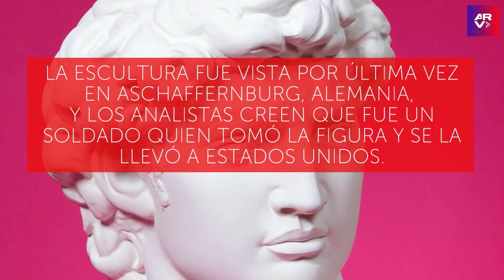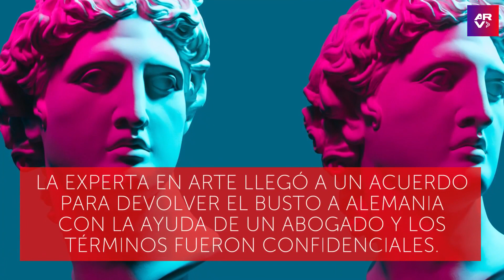Busto romano comprado por $35 resultó ser una reliquia invaluable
Video oficial de Al Rojo Vivo. Un busto romano de mármol comprado en 35 dólares por una mujer de Texas, resultó ser una reliquia de unos 2.000 años de antigüedad, la cual estuvo desaparecida desde la Segunda Guerra Mundial.